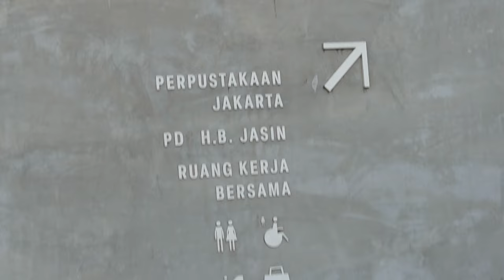Life recently | library, mini unboxing, trying out new cafe & dinner vlog